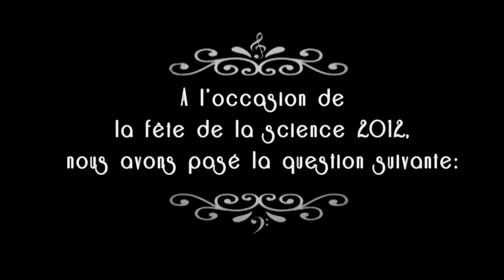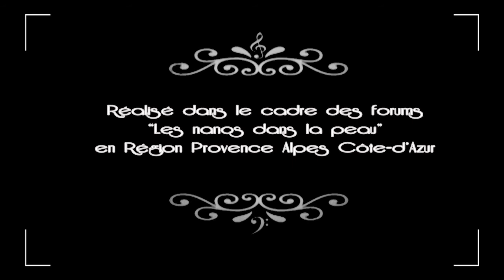Des nano dans la peau - Micro-trottoir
Les nanotechnologies apportent des solutions dans le domaine de la santé, par l'implantation de dispositifs de très petites tailles dans le cerveau, l'utilisation de nanoparticules dans le traitement de cancer... Ces technologies suscitent nombre d'interrogations. Les échanges avec des chercheurs en bioélectronique et ingénierie de la santé permettront de comprendre les recherches en cours dans le micro et le nano-monde.
Dans le cadre de cette manifestation nationale MadrigalProd est parti à la rencontre des chercheurs et du public et faire le point sur les nanotechnologies